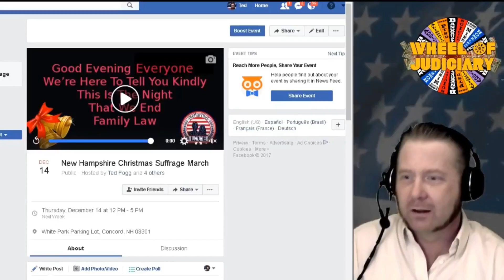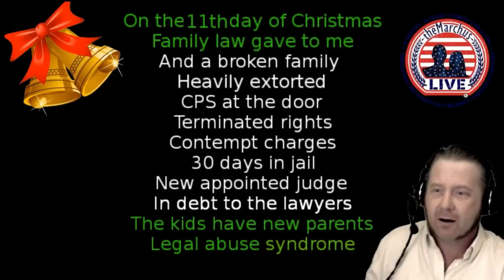!2 days of Family Law (Christmas) End Family Law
Here is my rendition of The 12 Day of Christmas, Live from Wheel of Judiciary. Mariah Carey's got nothin on me baby!